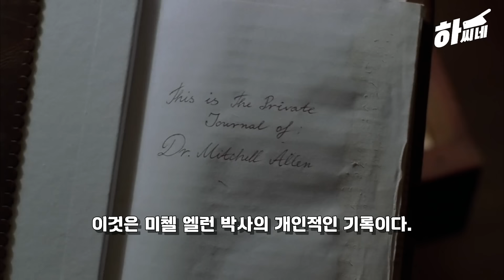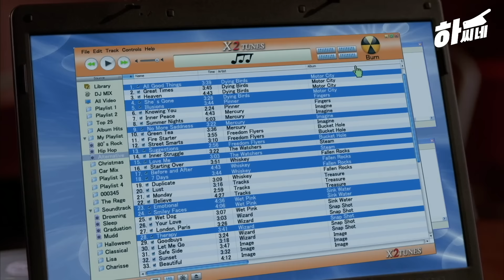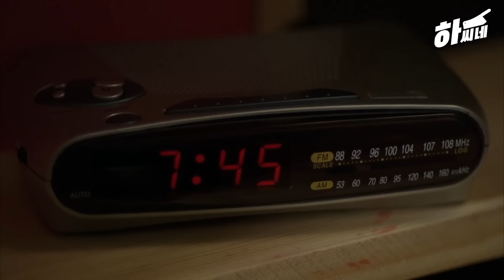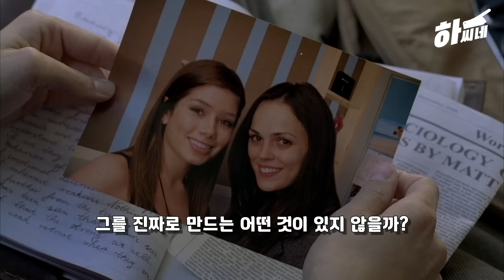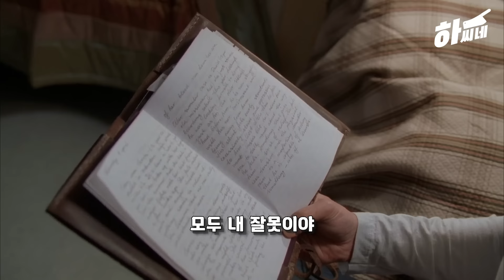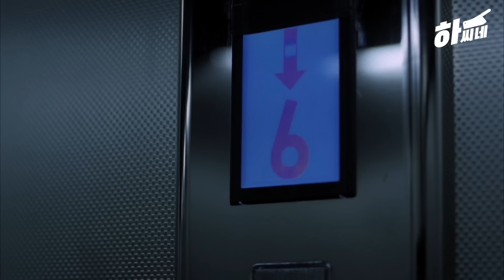[공포/결말포함] 믿으면 믿을수록 더욱 더 조여오는 끔찍한 공포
멤버십 회원에 가입하여 혜택을 누려보세요.

이 작품은 설화에 등장하는 부기맨을 믿은 사람들에게 벌어지는
끔찍한 상황을 다룬 공포 영화 [부기맨 3]입니다.

부기맨3 (Boogeyman3 , 2008)
제작국가 - 미국
장르 - 공포, 미스터리
감독 - 클라이브 톤지